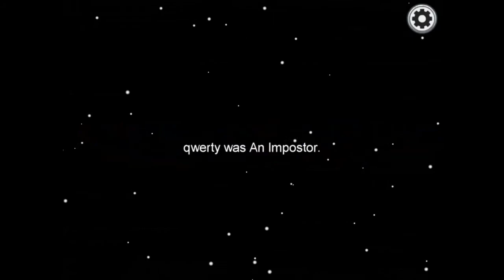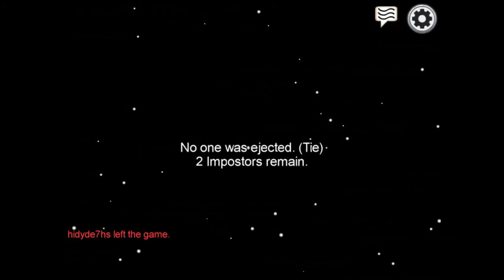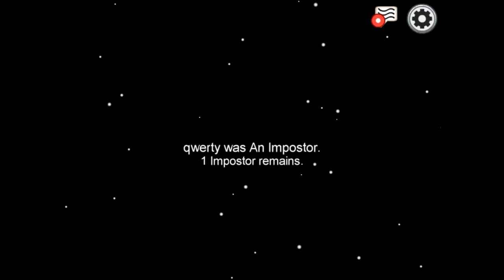I flopped as imposter and got killed a lot. Among us